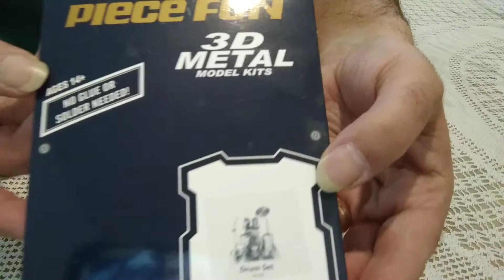Drum Set 3D Metallic Puzzle Educational DIY Toy - GearBest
Awesome puzzle!
Gonna keep me busy for hours :)